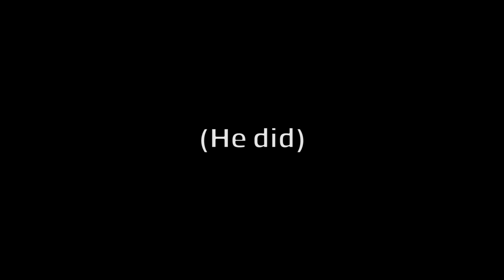RATING THE BEST POP-OFFS IN SMASH (ft. Simply, Marss & Punk)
Smash has seen some LEGENDARY pop-offs over the years, but which are the best? We sought to find out! Join Simply, Punk & Marss as they review over a dozen of Smash's most famous (and infamous!) pop-offs. ...Please stop throwing the streamer's headsets around though, seriously.